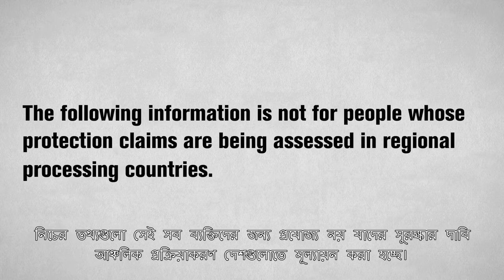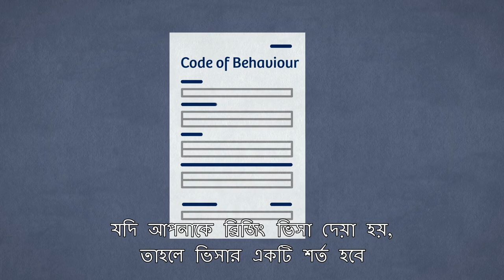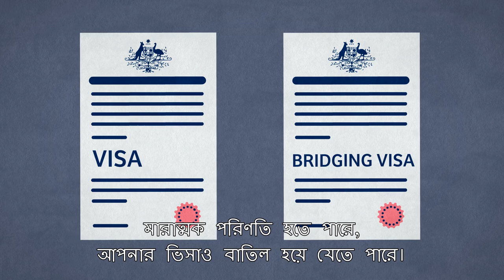Expectations and behaviour - Bengali